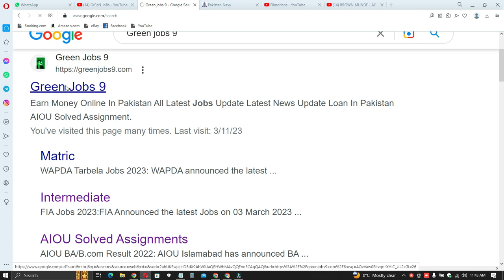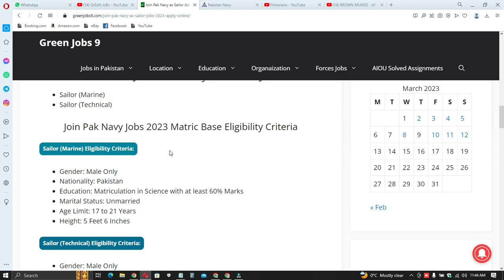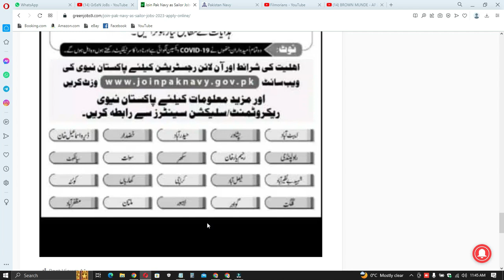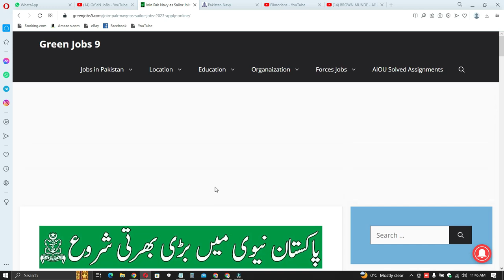Join Pak Navy as Sailor Jobs 2023 Apply Online | Latest Jobs In Pakistan 2023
provide you the high-quality jobs in Pakistan from all Pakistan Newspapers of Express, Dawn, The News, The Nation, Nawaiwaqt, and Jang. The best part is that you will get jobs notifications from Army, NTS, PPSC, FPSC,

Features:

✔ Daily updates.
✔ Read Comments.

Others)
Job categories:
- Government jobs
- Private job
- Online job
- Teaching job
- Graduation job
- A Level O Level jobs
- Matric jobs
- Store keeper jobs
- Government job
- Engineering
- Bank job
- Administration jobs
- Sales & Marketing
- Finance Jobs
- Accounts Jobs
- Army Jobs
- HR Jobs

               | My Name |